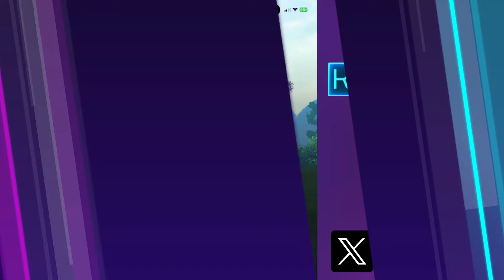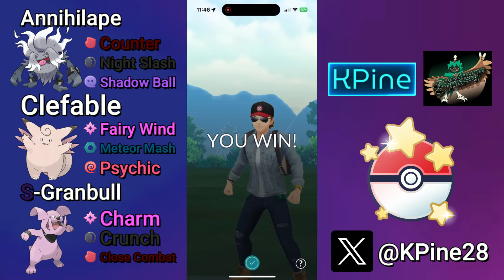BEWARE OF THE BULLDOG! Shadow Granbull Makes a Statement in the Catch Cup!! | GO Battle League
Timestamps:
0:00 Intro
0:59 Annihilape Lead
2:22 Victreebel Lead
4:17 Whimsicott Lead
5:32 Mantine Lead
7:38 Mantine Lead
9:20 Annihilape Lead
11:00 Nidoqueen Lead
12:36 Alolan Sandslash Lead
14:19 Whiscash Lead
16:23 Skeledirge Lead
18:18 Please Like and Subscribe!